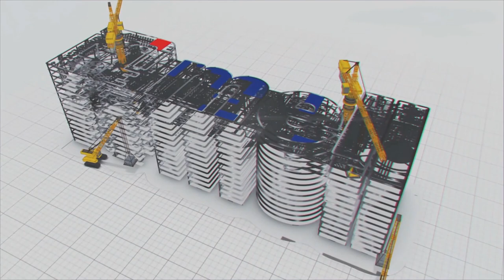న‌దుల ప‌రిర‌క్ష‌ణతోనే జీవ‌కోటి మ‌నుగ‌డ‌! || MEIL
నీరు మానవ మనుగడకు అత్యంత ప్రధానమన్న విషయం తెలిసిందే. ఈ సృష్టి సముద్రాలు, నదులు, సెలయేరుల రూపంలో దాదాపు 71 శాతం నీటితో నిండిఉంది. 29 శాతం భూభాగం, పర్వతాలు, కొండలు, మైదాన ప్రాంతాలతో నిండి ఉంది. మానవ కనీస అవసరాలలో ఒకటైన ఆహారోత్పత్తికి నీరు అత్యంతావశ్యకం. సహజ నదులు సమృద్ధిగా ఉండి వాటికి అనుబంధంగా ఉపనదులు, కాలువలు ఉన్న ప్రాంతాలు సారవంతంగా ఉండడమే కాక వ్యవసాయానికి అత్యంత అనువుగా ఉంటాయి. అదృష్టవశాత్తు భారతదేశంలో

ఎన్నో నదులు ఉండడంతో అత్యధికంగా ప్రజలు వ్యవసాయమే జీవనోపాధిగా జీవనం సాగిస్తున్నారు.
ప్రపంచంలో ఒక్క నది కూడా లేని దేశాలు 19 ఉన్నాయి. ప్ర‌పంచంలోని అతి పెద్ద న‌ది నైలు న‌ది అయితే, అత్యంత చిన్న న‌ది రో రివర్. ఇది కేవలం 201 అడుగులు ఉంటుంది. ఇది U.S. లోని మోంటానాలో ఉంది. భారతదేశంలో గంగా నదిని పవిత్ర నదిగా పరిగణిస్తారు. ఈ న‌ది ప్ర‌వాహ ప‌రిధిలో మేము అనేక తాగునీటి, సాగునీటి ప్రాజెక్టులు నిర్మించాము. బీహార్‌లోని గంగాజ‌ల్ ఆపూర్తి యోజ‌న ప్రాజెక్టు ఆ రాష్ట్రంలోనే అతిపెద్ద తాగునీటి ప్రాజెక్టు.
జీవ‌కోటి మ‌నుగ‌డ‌కు నదుల విలువ, ప్రాముఖ్యత గురించి అవగాహన కల్పించేందుకు ప్రతి సంవత్సరం మార్చి 14న నదుల కోసం అంతర్జాతీయ కార్యాచరణ దినోత్సవాన్ని జరుపుకుంటారు. నదులు రోజురోజుకు కలుషితమవుతున్నాయి. అభివృద్ధి చెందుతున్న దేశాలలో 80 శాతం కంటే ఎక్కువ మురుగునీరు శుద్ధి చేయకుండా నదులు, ఇతర నీటి వనరులలోకి వ‌దిలేస్తూ కలుషితం చేస్తున్నారు. ఈ ప‌రిస్థితుల్లో నదుల సంరక్షణ, నదుల నిర్వహణ, వాటి కాలుష్యం, స్వచ్ఛత‌ గురించి చర్చించడానికి, ప్రచారం చేయడానికి ప్రపంచవ్యాప్తంగా ఉన్న ప్రజలను భాగ‌స్వామ్యుల‌ను చేసే ఉద్దేశంతో మార్చి 14న ఈ గ్లోబ‌ల్ ఈవెంట్ నిర్వ‌హిస్తారు. ప్ర‌పంచ వ్యాప్తంగా ప్రతిరోజూ రెండు మిలియన్ టన్నుల మురుగు, పారిశ్రామిక, వ్యవసాయ వ్యర్థ జలాలు విడుదలవుతాయని మీకు తెలుసా? అవును, ఇది 6.8 బిలియన్ల ప్ర‌పంచ జ‌నాభా మొత్తం బరువుకు సమానం! అందుకే మానవాళి మేలు కోసం మన నదులను కాపాడుకోవాల్సిన సమయం ఇది.
నదులు నీటికి సంబంధించిన సుందర దృశ్యాలు మాత్రమే కాదు;  ఈ ప్రపంచానికి జీవనాధారం. న‌దులు జీవితాలను సృష్టిస్తాయి, పర్యావరణ వ్యవస్థను సుసంపన్నం చేస్తాయి. అందుకే న‌దుల ప‌రిర‌క్ష‌ణ‌లో మేమూ భాగ‌స్వామ్యులుగా ఉంటున్నాం. మ‌రి మీరూ?